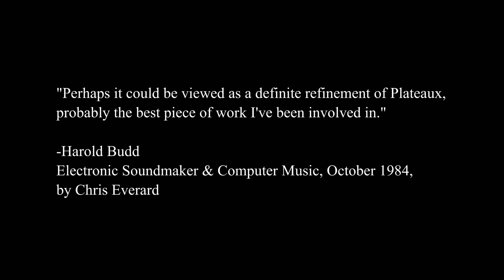Forthcoming Short on Harold Budd & Brian Eno's collaborations - Sample 2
A short sample of the forthcoming mini-documentary on the collaboration albums of Harold Budd and Brian Eno 'The Plateaux of Mirror' and 'The Pearl', respectively released in 1980 and 1984.

Composed By – Harold Budd
Producer – Daniel Lanois
Producer, Composed By – Brian Eno
Remastered By [Mastered Dsd] – Simon Heyworth